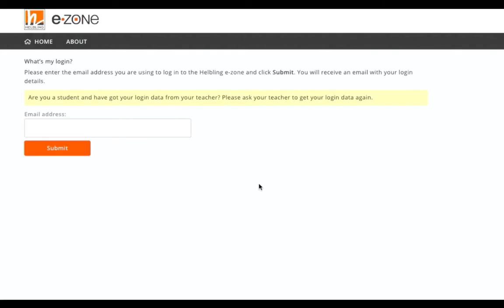EZONE 3_Forgot password 2021